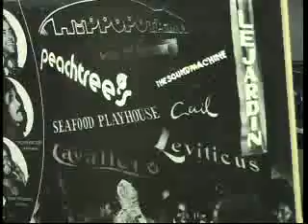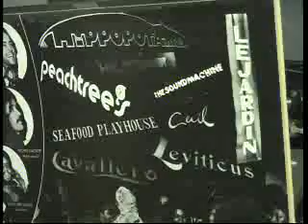Bang Bang/Get Dancing/Life and Death in G and A - Love Childs Affro Cuban Blues Band - HQ